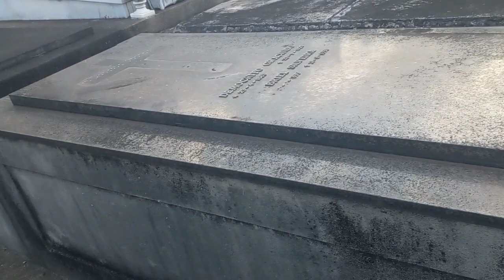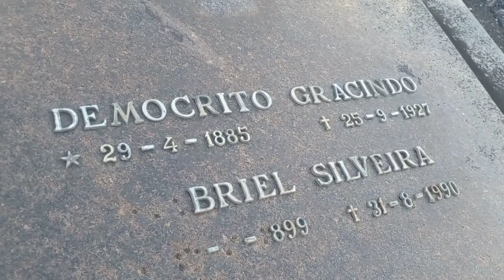Túmulo e homenagem ao ator Paulo Gracindo